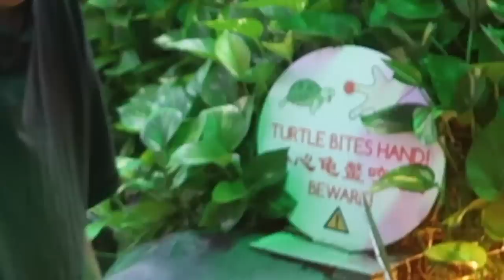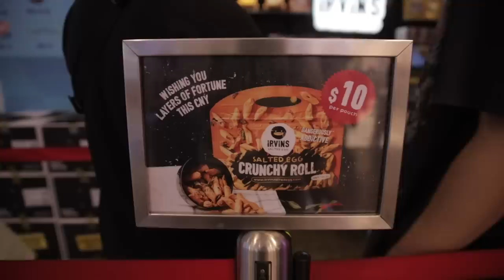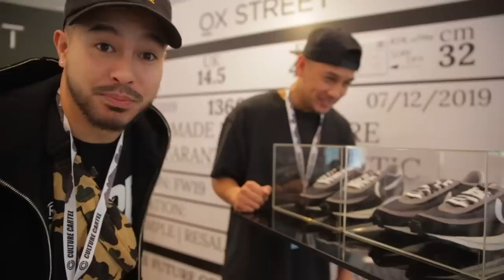SNEAKER/CLOTHING SHOPPING AT BAPE & OTHER CRAZY SPOTS!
Address to our mailbox to send fan mail/artwork/etc:
10216 SE 256th St
Ste 103